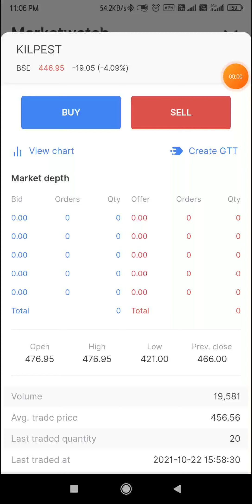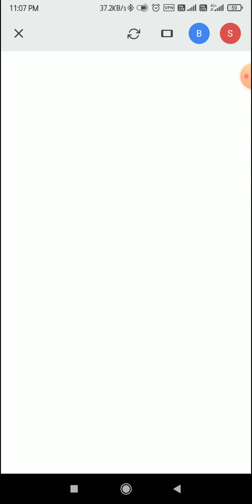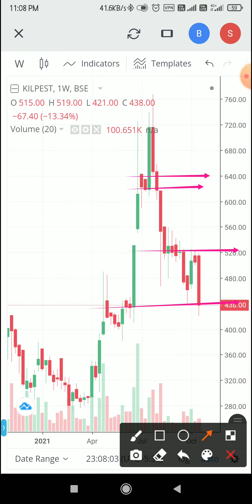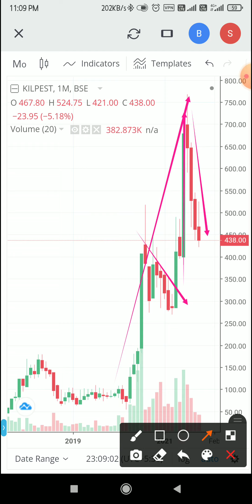Kilpest India Limited | 40% Discount पर | क्या सही समय है मॉल खरीदने का | best opportunity | Chandan